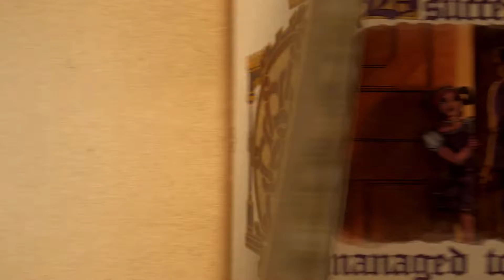Saints Row : Gat Out Of Hell - Ep.8 : Rencontre avec Satan - Let's Play FR HD par Arkenkey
Les saints fête l'anniversaire de Kinzie. Durant la fête, ils jouent avec un jeu qui annonce que le présidant doit se marier avec une certaine Jezebel qui n'est autre que la fille de Satan qui le fait capturer pour celebrer le mariage. Johnny Gat et Kinzie se rendent  en enfer pour retrouver leur ami et coller un poing dans la gueule de Satan (Objectif n°1 de Jonnhy)